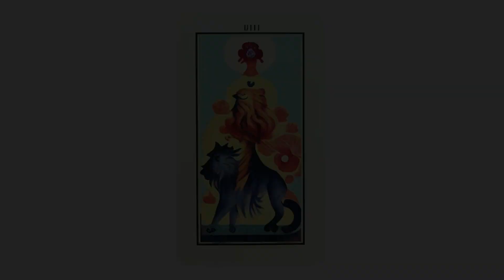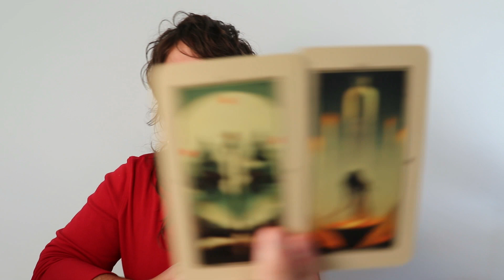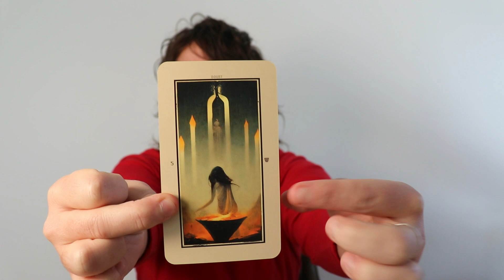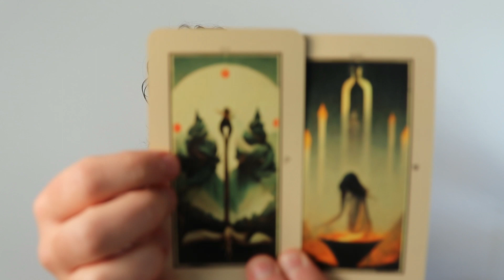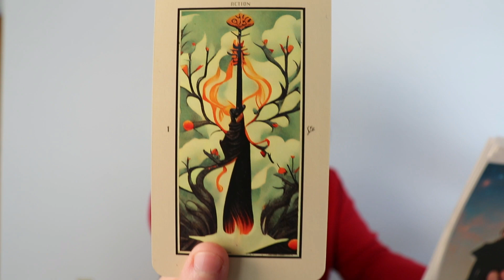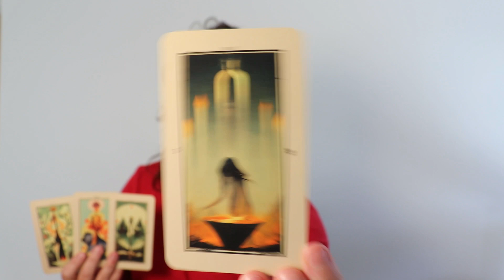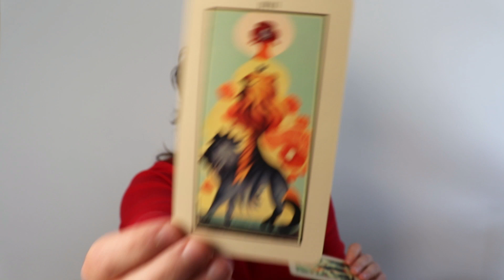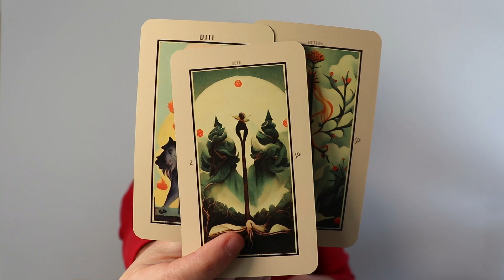Cancer Winter 2022 Shift Preview: Wake Up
Watch the full reading in The Shifting Space an online space for us to craft our shape-shifts together through the seasons.

This reading was recorded in November 2022 & released on the December Solstice for your Winter 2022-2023 Shifts.